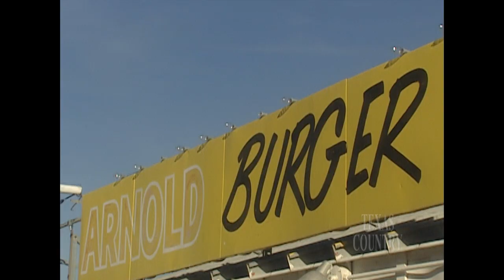Giant Burgers (Texas Country Reporter)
Chow down at a burger joint with patties larger than your head.

Arnold’s Burger
Amarillo, TX

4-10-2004